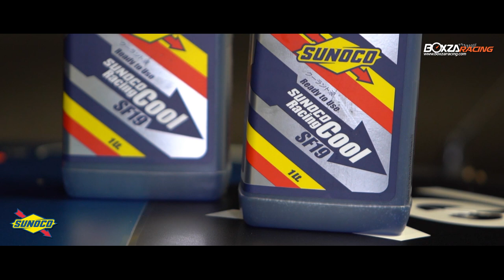YK Motorsport BY Sunoco กับผลิตภัณฑ์ใหม่ทำผลงานได้อย่างยอดเยี่ยมสนามส่งท้ายฤดูกาล 2019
รายการ Thailand Super Series สนามสุดท้ายส่งท้ายฤดูกาลการแข่งขัน 2019
นักแข่งในทีม YK Motorsport By Sunoco ที่ลงทำการแข่งขันในรุ่น Thailand Super Car GTM
ทำผลงานได้อย่างยอดเยี่ยมในรุ่นนี้ โดย เดชาธร ภู่อัครวุฒิ เบอร์ 9 ใช้รถ Porsche ลงทำการแข่งขัน
 สามารถคว้าอันดับที่ 3 และ 4 ในสนามที่ 7 และ 8 ตามลำดับ ส่วนรถ Ferrari 458 เบอร์ 14
ขับโดย สุรสีห์ บุญคั้น กับ ณัฐนิช ลีวัฒนาวรากุล จบการแข่งขันในอันดับที่ 5 ทั้งสองสนาม
โดยรถทั้งสองคันนี้ใน Event สุดท้ายได้ใช้ผลิตภัณฑ์ Sunoco Racing Cool SF19
ซึ่งเป็นน้ำหล่อเย็นช่วยลดอุณหภูมิของเครื่องยนต์ สามารถระบายความร้อนของเครื่องยนต์ได้เป็นอย่างดี
ทำให้เครื่องยนต์ทำงานได้ตลอดการแข่งขัน 1 ชั่วโมง